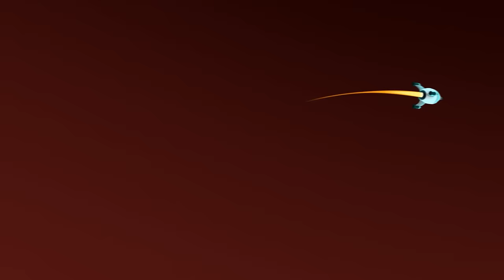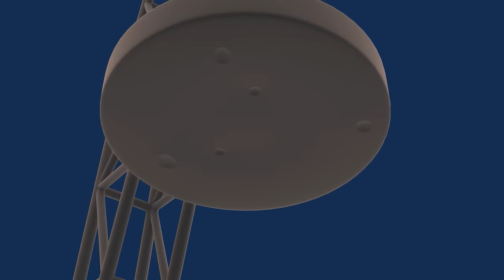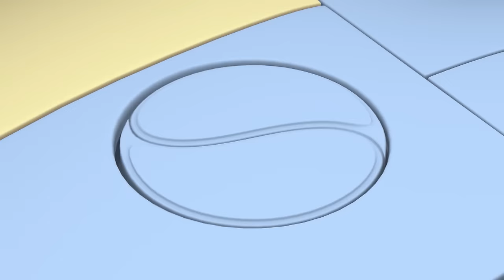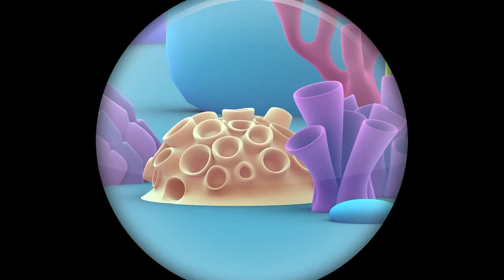Ema Meets the Tooth Fairy! 🌟 | Rob The Robot | Preschool Learning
When Ema loses her tooth, the friends whisk her away to the Fairy Planet in search of some magical help from the Tooth Fairy !

00:00 You Can't Handle the Tooth
11:42 Space Race
22:41 Chill Out
33:41 Tricked
44:40 Origami Whammy
55:39 Sure Sign
1:06:38 Bone To Pick
1:17:37 Space Cat Petsitters
1:28:36 Sports Day
1:39:35 The Cheeeasiest Mission Ever
1:50:34 Green Thumb
2:01:33 Too Much Fun
2:12:32 Rocket Band
2:23:31 Imagination Day
2:34:30 Arr Marks The Spot
2:45:29 The Ugly Space Duckling
2:56:28 Splish Splash